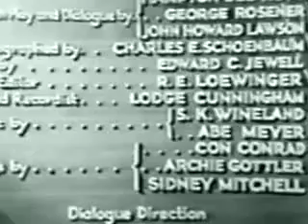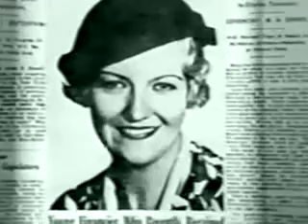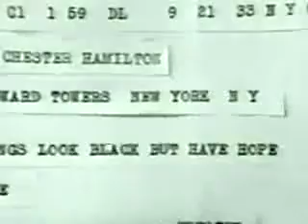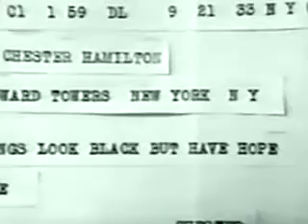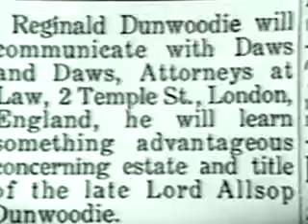Goodbye Love 1933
Oswald Groggs a Butler and his boss, Chester Hamilton land in jail for non-payment of alimony to their ex-wives. Chester advances Oswald the money to pay the alimony, but Oswald spends it on a trip to Atlantic City, N.J.

Cast: Charles Ruggles, Verree Teasdale, Sidney Blackmer...